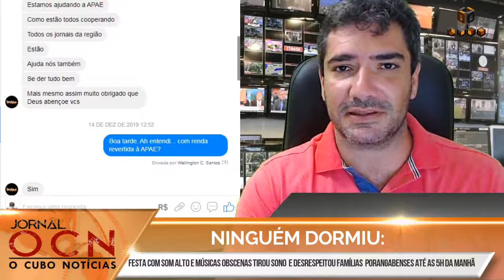JORNAL OCN - SEGUNDA-FEIRA (23/12/2019)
Com notícias de Guareí, Bofete e Porangaba